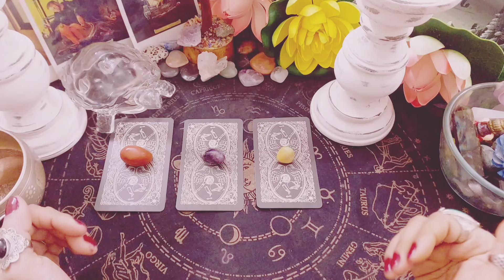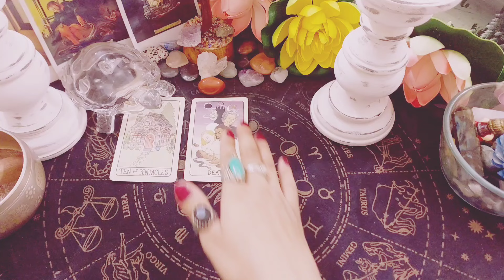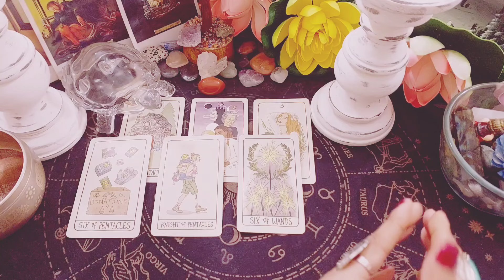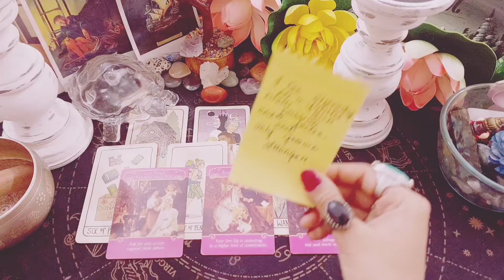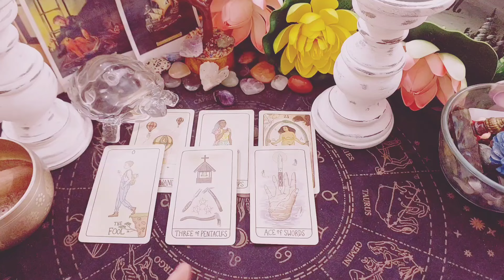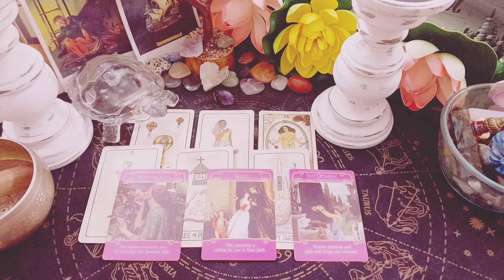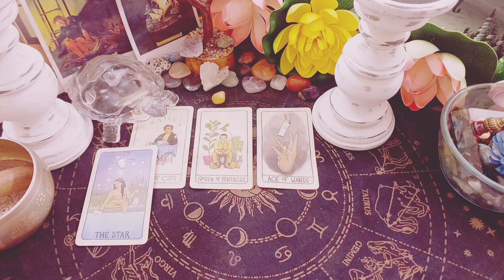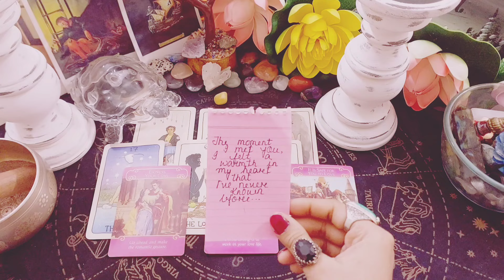Your Future Spouse thoughts and feelings for you at night on your 1st meeting🌠🌌Pick-A-Card Reading♨️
Hello everyone...Welcome back to my channel, This is  The mystical tarot 222,in today's love tarot pick a card we will Know aboutYour Future Spouse thoughts and feelings for you at night on your 1st meeting🌠🌌 🌙💫❤️‍🔥🔥

I look forward to connecting with you on a deeper level and helping you navigate your journey ahead!"

Remember... All my readings are timeless readings, whenever you will come across this reading, if you get connected to it's energy than probably its because, it's certainly your future energy⚡
Time stamps:-
GROUP 1:-02:23

GROUP 2:-23:49

GROUP 3:-38:47
 Other videos you may be interested on:-

☆Wedding Night💕What Your Future Spouse Will want to do to you or for you💋❤️‍🔥💝🫦Pick A Card ✨️

☆WILL YOUR FUTURE SPOUSE WILL BEk JEALOUS AND POSSESSIVE TYPE❤️‍🔥🤔❤️‍🔥PICK A8 CARD READING 🤗pickacard

☆❤️‍🔥Pick A Card❤️‍🔥Your Future Spouse fixation or obsession over you💋🔥🌺🦋pickacard tarot reading

☆✨💮 Pick a turtle💮✨How much  possessiveness & protectiveness your FS will have towards you🌟9

k
☆PICK A CARD:FUTURE HUSBAND/WIFE AND THEIR JEALOUSY FOR YOU#pickacard#pickacardfuturespouse#timeless

Thank you so much to all my viewers and subscribers for watching my videos.Keep supporting💪 it gives me a lot courage to bring8 more relevant readings for you🌹

Love you all of you so so much... 💕🌹💕